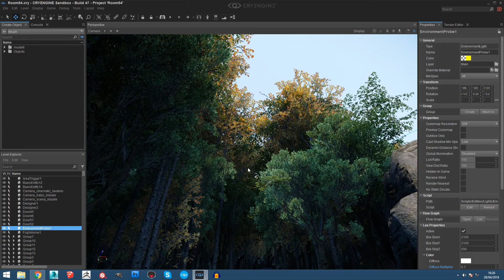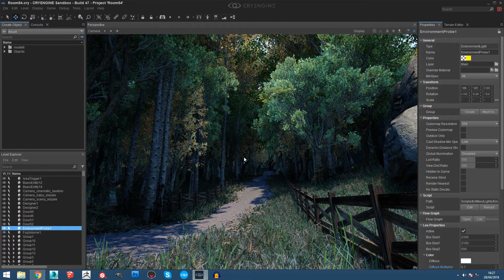CryEngine 5 Tutorial: Enable Total Illumination (SVOGI) [SUB ENG]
HOW TO ENABLE THE SVOTI TOTAL ILLUMINATION IN CRYENGINE 5